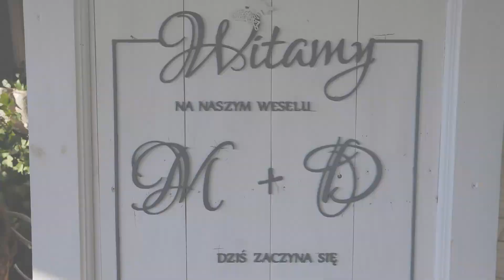Marzena i Darek zwiastun Mediamax Uroczy Zakątek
Realizacja filmu Mediamax